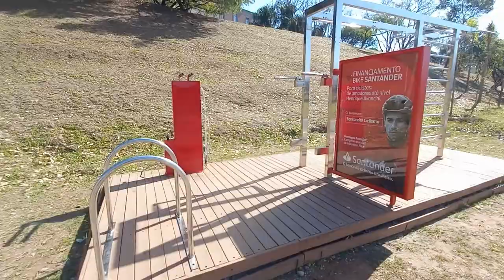Parque Bruno Covas: é bom e seguro?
A cidade de São Paulo ganhou mais um parque, frequentado por pessoas que praticam esportes, que curtem um lazer com a família e os amigos e gostam de entretenimentos em contato com a natureza.

É seguro frequentar esse parque?

Todas as vezes que estivemos lá nos deparamos com patrulhas da Polícia Militar circulando de bicicleta, o que deixou a sensação de segurança, mas é sempre bom tomar os devidos cuidados.

Saiba um pouco mais sobre o parque e os seus atrativos no vídeo!